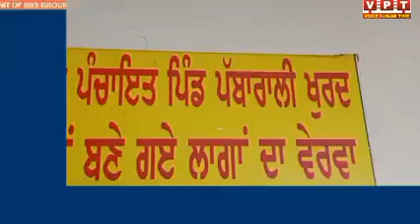ਲਾਭਪਾਤਰੀਆਂ ਦੇ ਗ਼ਲਤ ਢੰਗ ਨਾਲ ਰਾਸ਼ਨ ਕਾਰਡਾਂ ਚੋਂ ਨਾਂ ਕੱਟੇ ਜਾਣ ਦੇ ਰੋਸ਼ ਚ ਲੋਕਾਂ ਨੇ ਮੁੜ ਜਾਂਚ ਕਰਨ ਦੀ ਕੀਤੀ ਮੰਗ।